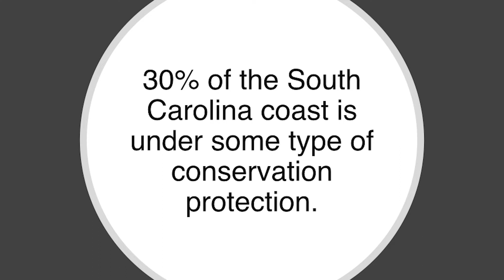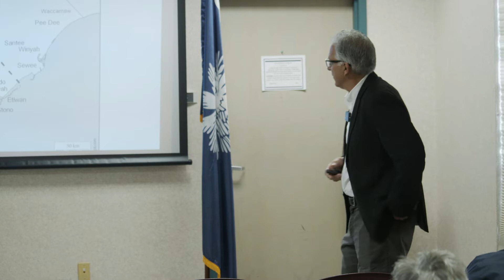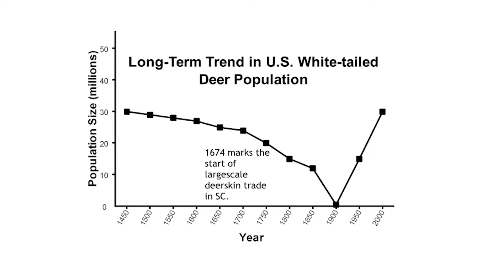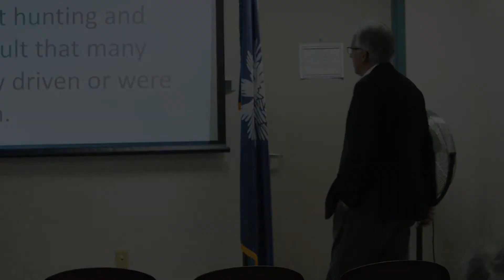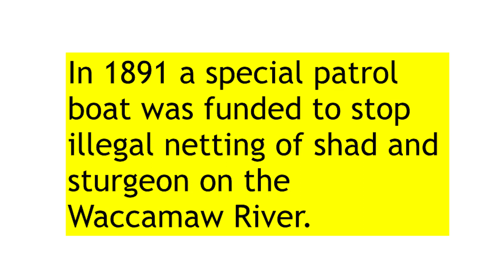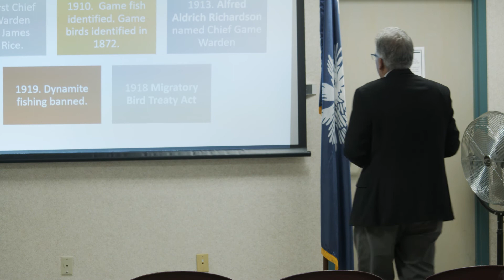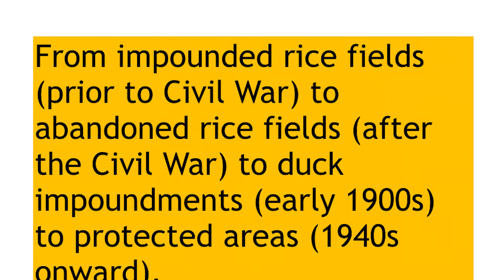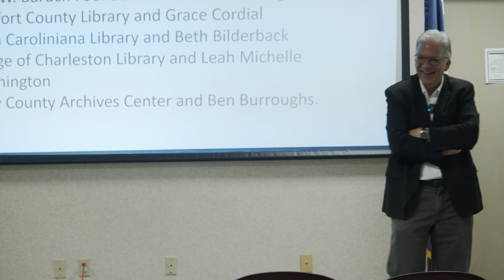Tuesdays With... Natural Resource Protection on the SC Coast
Speaking on the topic of "Natural Resource Protection on the South Carolina Coast,"  Dr. James Luken shares the history of natural resource protection along our coast, a very important part of what makes South Carolina, and in particular, Georgetown County a unique area in which to live.